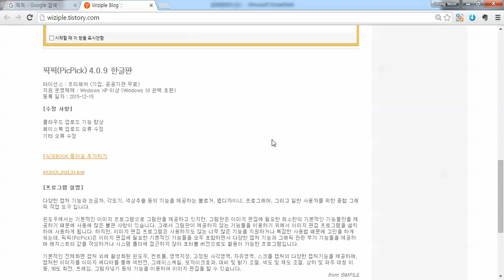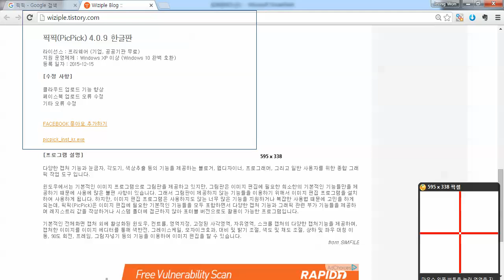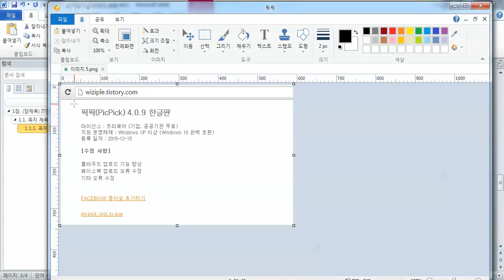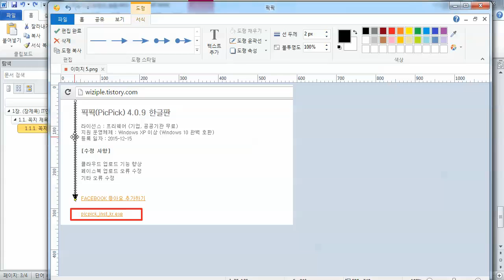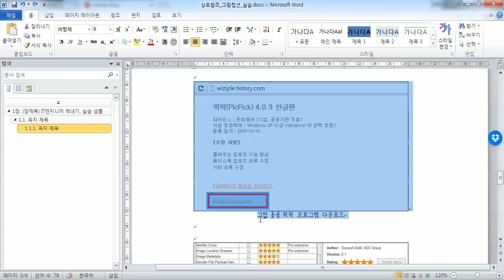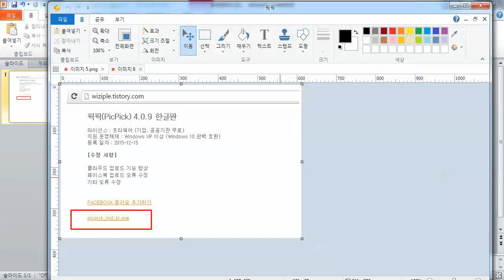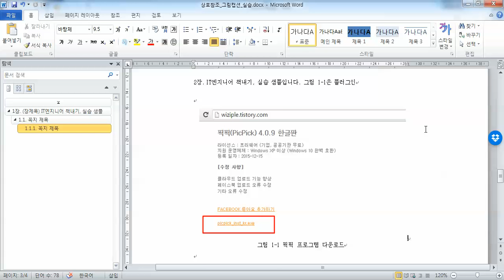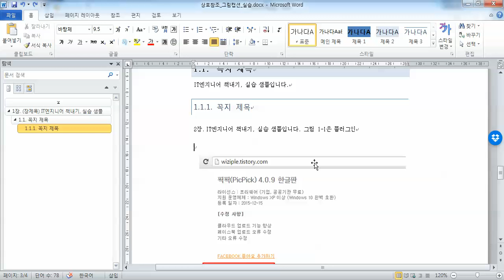기타 09 IT엔지니어투잡책내기, 글쓰기- 그림원본을 효율적으로 관리하기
해당 강의는 보안프로젝트 )에서 진행하는 무료 영상입니다.